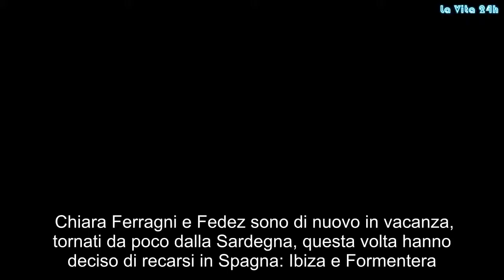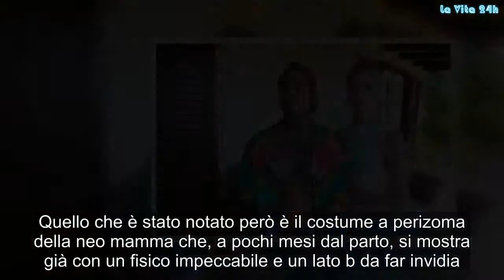Chiara Ferragni mostra il lato b. Ecco il video che ha fatto il video del web | La prove del notizia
Chiara Ferragni e Fedez sono di nuovo in vacanza, tornati da poco dalla Sardegna, questa volta hanno deciso di recarsi in Spagna: Ibiza e Formentera. E’ proprio nelle acque di quest’ultima isola che è stato girato il video in cui la coppia mostra la differenza tra l’immagine che dà su Instagram e la realtà nel quotidiano. Il primo filmato ritrae il cantante con un tubo dell’acqua in mano che giocosamente colpisce la compagna sul lato b, il tutto  condito da un’espressione compiaciuta. Nel secondo, invece, l’influencer è sdraiata su una piattaforma e lotta con il fidanzato per non essere gettata in mare. Quello che è stato notato però è il costume a perizoma della neo mamma che, a pochi mesi dal parto, si mostra già con un fisico impeccabile e un lato b da far invidia. Chiara Ferragni, 31 anni, oltre che essere un’influencer, un’imprenditrice e una mamma è soprattutto una giovane donna che si gode l’estate in vista delle nozze, e lo dimostra orgogliosamente.    Photo e Video Credits Instagram